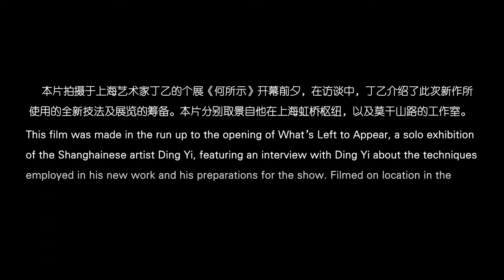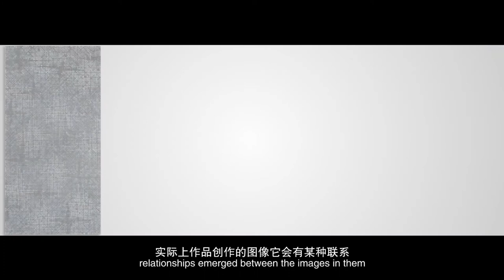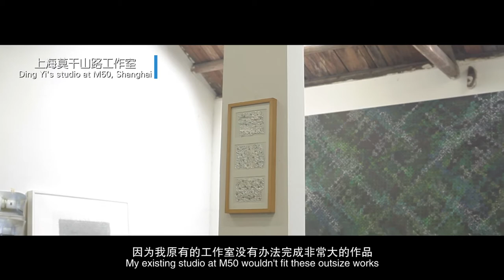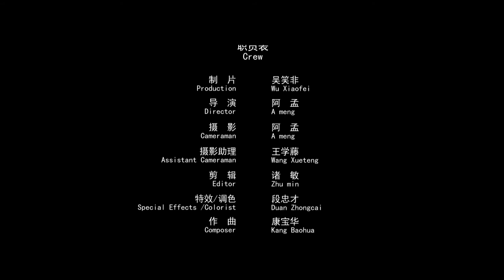What’s Left to Appear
A short film made in the run up to the opening of "What's Left to Appear" - a solo exhibition of Chinese artist Ding Yi, featuring an interview with him about the techniques employed in his new work and his preparations for the show. Filmed on location in the artist’s studios at Hongqiao Hub and M50 (Moganshan Rd), Shanghai.